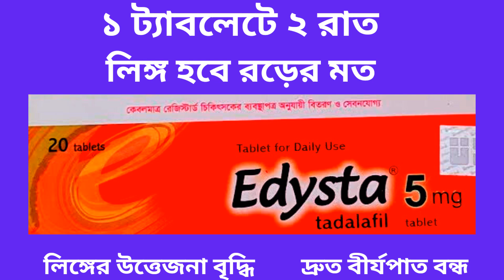Edysta 5/10/20 mg Tablet এর কাজ কি? এর উপকারিতা/খাওয়ার নিয়ম/দাম। Edysta এর Price/Side Effects।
এই ভিডিওতে Edysta 5/10/20 mg Tablet সম্পর্কে কিছু গুরুত্বপূর্ন টিপস এবং তথ্য প্রদান করা হয়েছে যাতে আপনি জানতে পারেন Edysta 5/10/20 mg Tablet এর কাজ, এতে কি কি উপাদান রয়েছে, এর উপকারিতা, ব্যবহার বিধি এবং সাইড ইফেক্টস বা পার্শ্ব-প্রতিক্রিয়া সম্পর্কে। ধন্যবাদ।

In this video some tips and information are provided about Edysta 5/10/20 mg Tablet so that you can know about its works, elements, benefits, caution and its side effects.Thanks.